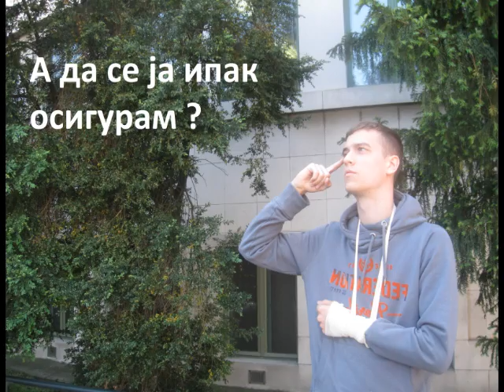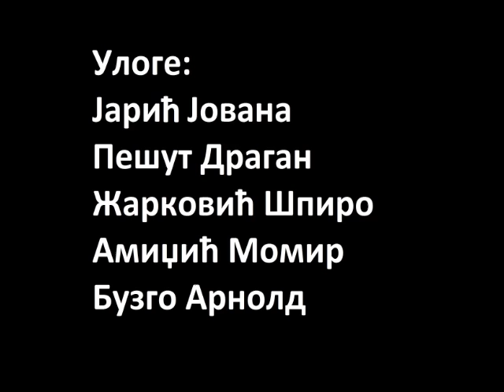DDOR NOVI SAD ZIVOTNO OSIGURANJE